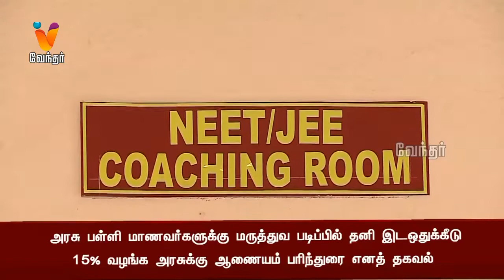அரசு பள்ளி மாணவர்களுக்கு மருத்துவ படிப்பில் தனி இடஒதுக்கீடு